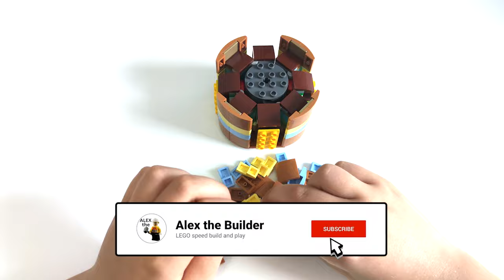LEGO SEASONAL 40587 speed build and play – Easter Basket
In this video you will see how to build and play LEGO SEASONAL 40587 – Easter Basket
This playset has 368 pieces, it is a gift with purchase, the value is around 20$ and recommended age is 9+
Model measures over 5 in. (13 cm) high, 4 in. (11 cm) wide and 3 in. (9 cm) deep
Mark Easter and the arrival of spring with this adorable LEGO® Easter Basket (40587). See the cute Easter bunny hiding in a little brown gift basket of colorful spring flowers. The bunny’s head rotates and the ears bend. The model makes a sweet display piece to add to your Easter decorations or an Easter gift for kids aged 9 and up, as well as teens and adults.

The channel Alex the builder is a channel dedicated to LEGO fans, a channel where you will see how to build different types of LEGO construction sets, where you will find useful informations about LEGO sets, and where you can enjoy some cool music in the background while theese small hands do the work.
Doesn’t matter if it is Ninjago/ Technic/ Marvel/ City/ Jurassic/ Minecraft/ Friends/ Speed/ Star Wars/ Creator/ Harry Potter ... it's just all about bricks.
I will post new sets every week.